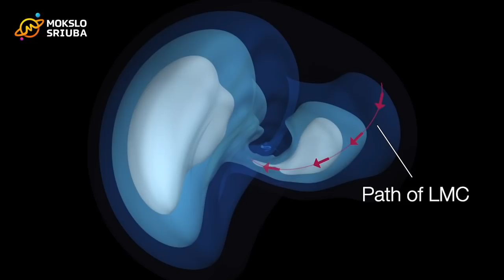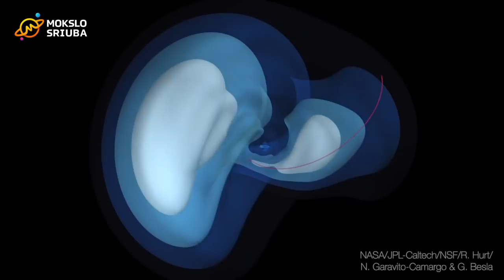Visiškas kosmosas: laužai Saulėje ir Magelano debesų poveikis Galaktikai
Patiko? Tapk Mokslo sriubos TV Patronu

Kūrybinė komanda:
Kastytis Zubovas
Ignas Kančys
Lina Sereičikaitė

Panaudota ESA, NASA medžiaga.